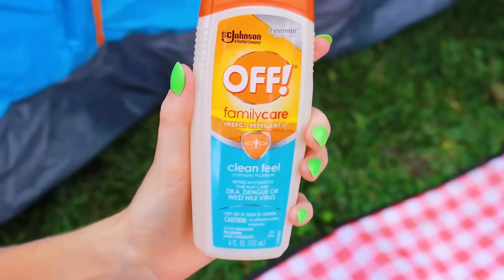HOW TO MAKE A TOILET FOR EMERGENCY SITUATIONS | CRAZY PARENTING HACKS EVERYONE NEEDS TO TRY!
Try out these awesome summer hacks!
Do you need hacks, tips, ideas, and tricks for emergency situations?
Which idea was your favorite?

0:00-1:03 DIY Toilet Bucket
1:04-1:58 Mosquito Repellent Spray Hack
1:59-2:29 Water Balloon Ice Trick
2:30-3:40 How To Make A Pool At Home
3:41-4:34 Pool Floaty Table Hack
4:35-5:36 How To Make A Free Air Conditioner
5:37-6:30 Making A Sprinkler From Soda Bottle
6:30-6:53 Outro